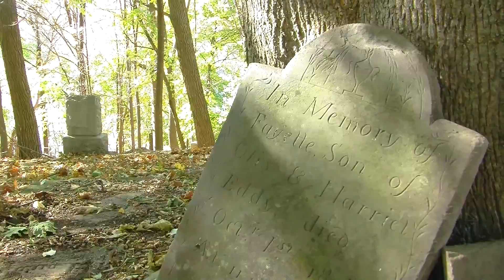Vandalism in the Ithaca City Cemetery